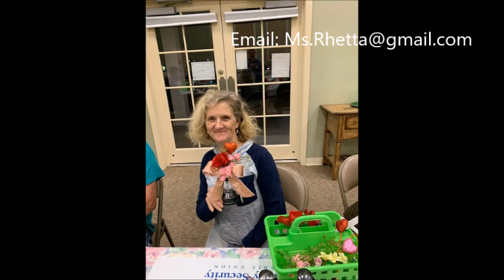Shepherd's Cove Hospice - COVE CRAFTERS CRAFT CLUB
INTENDED FOR AGE 18 and older only. Written permission on file for each person shown in this file are on hand.  Copies can be acquired by written request.